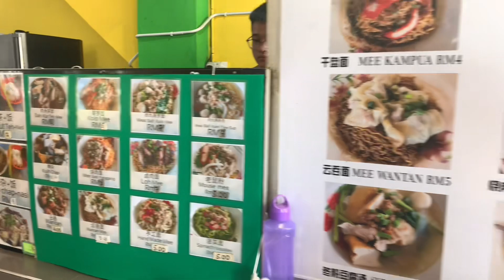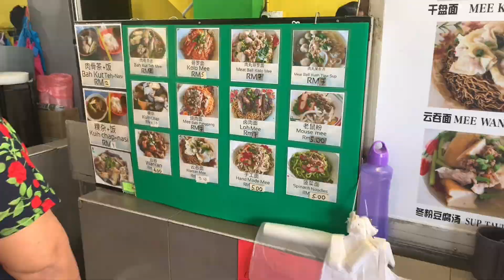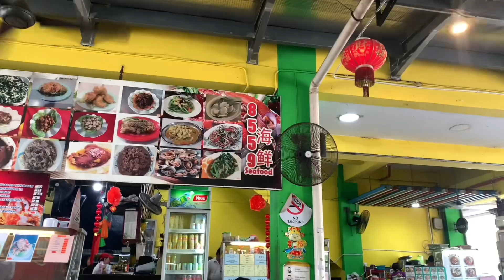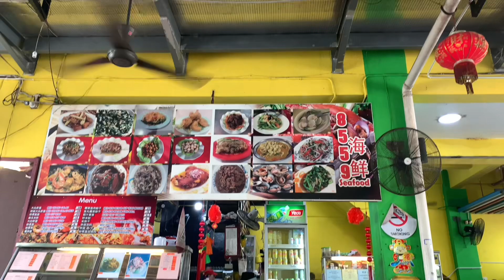Raun-Raun Sarikei (Makan Lo Mee). public fypシ゚viral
X.D Enterprise Kedai Kolo Mee bersebelahan Family Iinn Sarikei. Pelbagai Menu Yang boleh dipilih Dan harga sangat berpatutan.